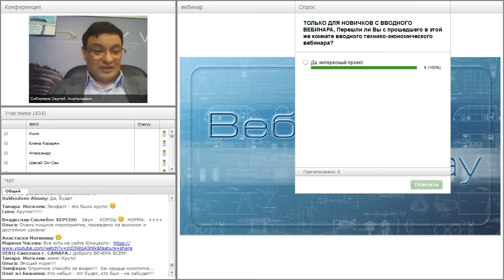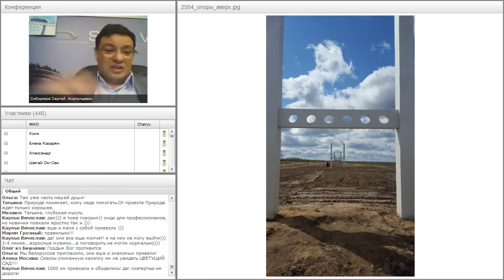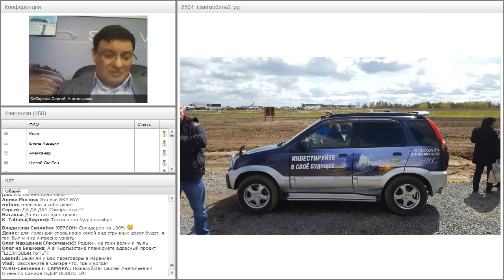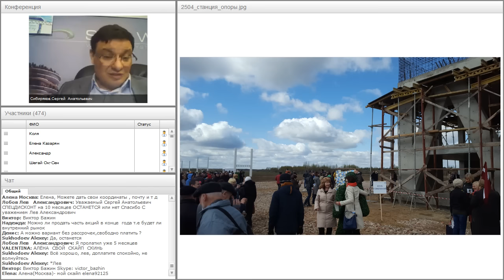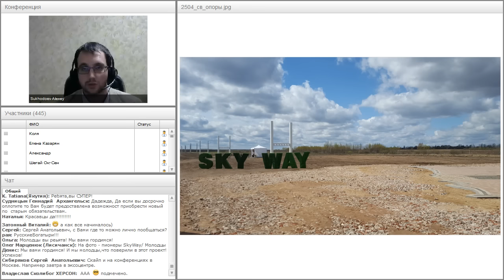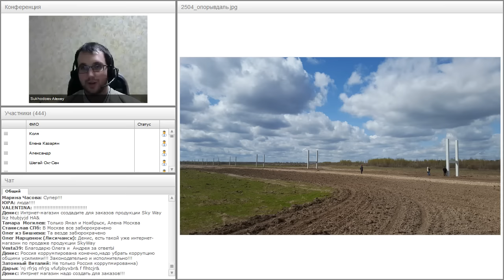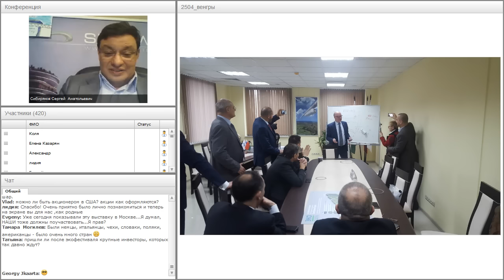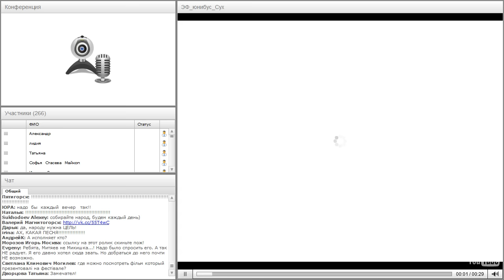Вебинар от 27.04.2016. Общий расширенный технико-экономический вебинар. Часть 2.